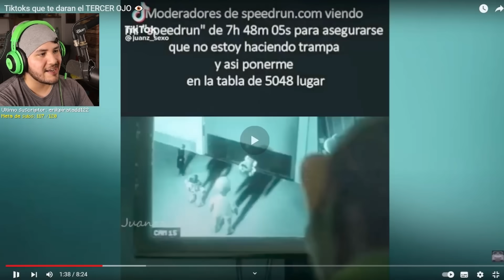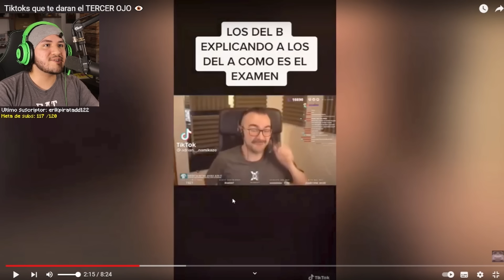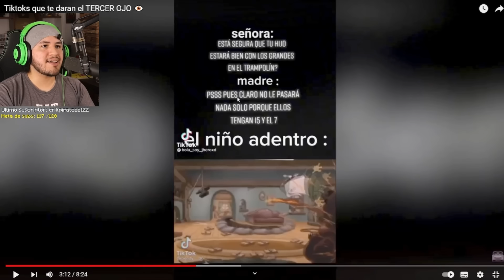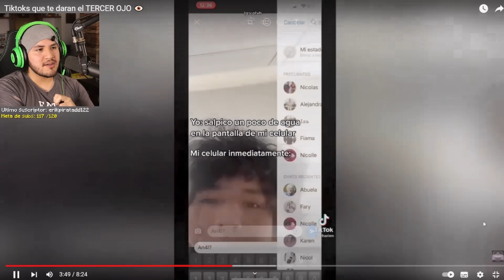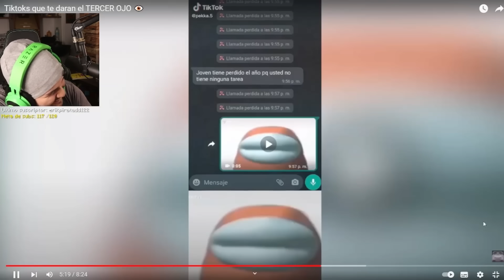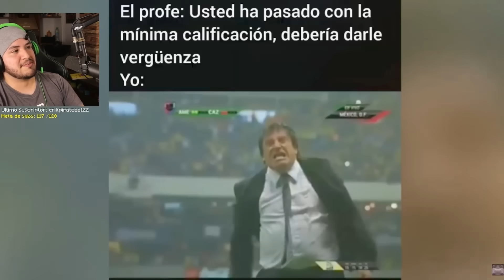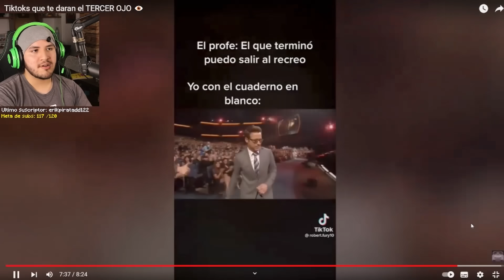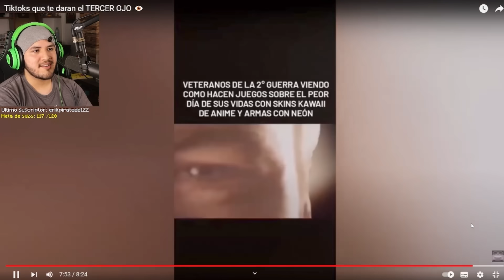MISHIFU reacciona a SHITPOST #4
Editado por el Team de editores de Mishifu
Si eres dueño de algo visto en el video y deseas que sea borrado puedes contactarte aquí: